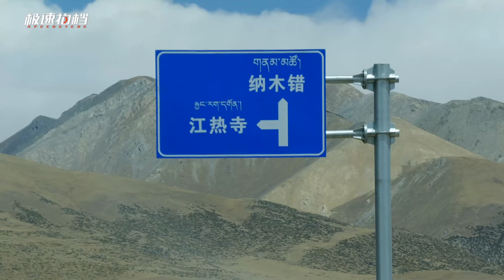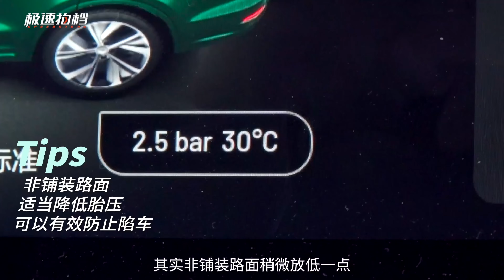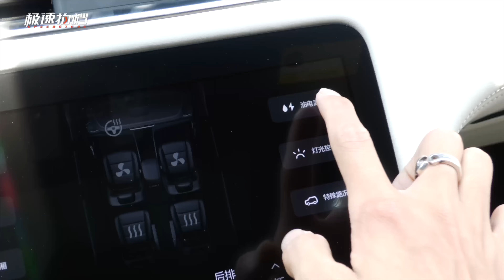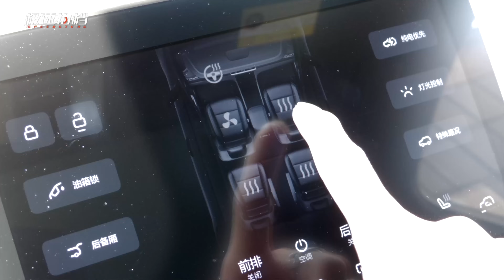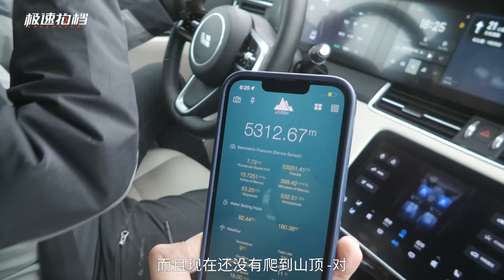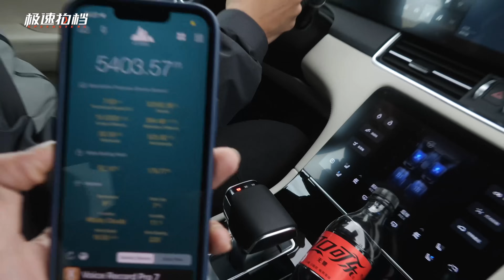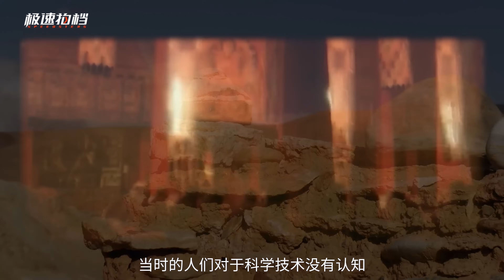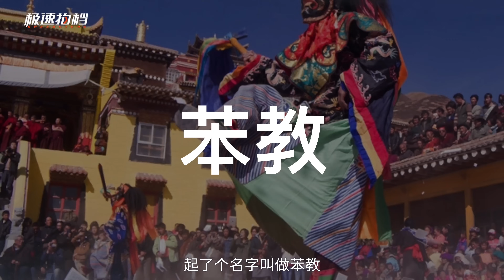騙老闆娘入無人區 驚現千年古城！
上一集，伴随着寻找最美雪山的脚步，伯霖和小乔来到了拉萨，对于他们和理想ONE来说，拉萨仅仅只是这一趟旅程的起点。

这一集，他们要穿越1700公里的无人区，为的就是找到那个存在3500年的神秘古城，探秘西藏文化起源。

我們所有視頻都會首發在上面wb，或者微信公眾平臺“極速拍檔Speedsters”哦！ 還有很多彩蛋！